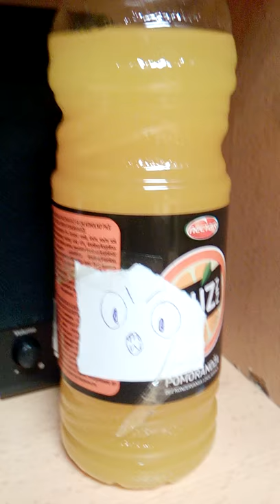buzzJeFlipnuo - Vladimir Kuzmanovic - 2019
Video za Buzz Foru! - Kreator: Vladimir Kuzmanovic